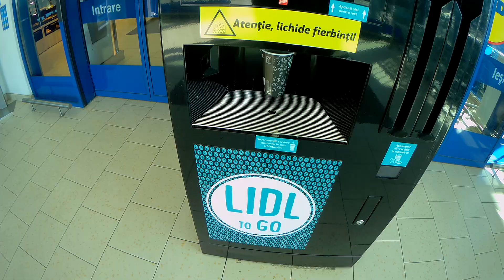Alba Iulia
⭐⭐⭐RECOMAND⭐⭐⭐